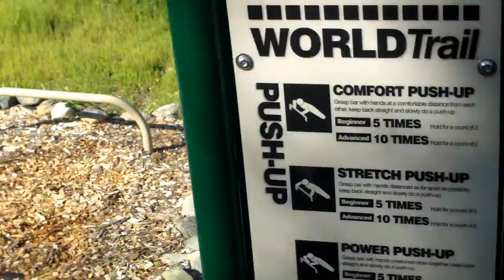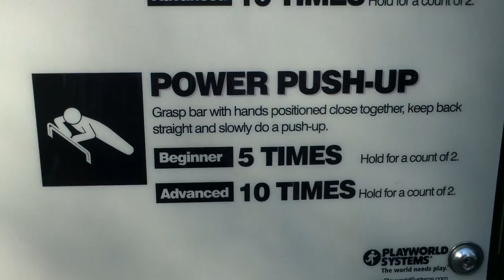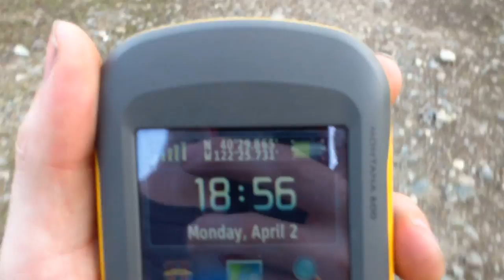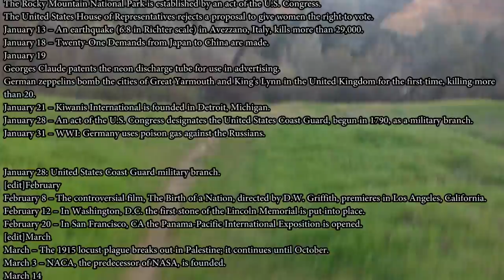[490] Finding Jimmy's Caches - 2012-04-02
Today I found several of Jimmy's caches and we hiked a long distance.